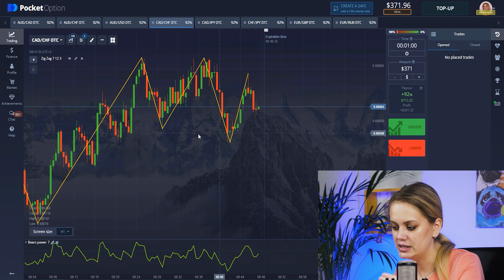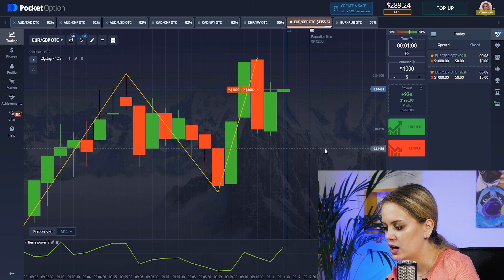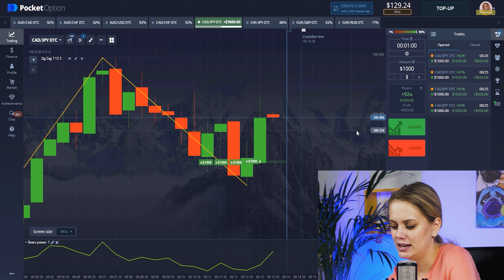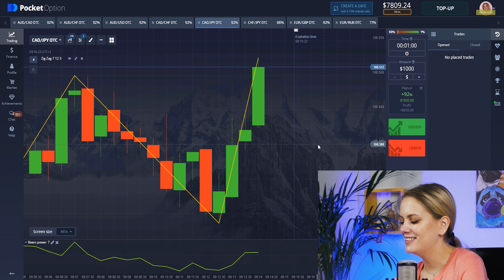YOU ASKED ME TO SHOW THIS STRATEGY | Best Pocket Option Strategy 2022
Hello! My name is Lola. Today I will show you the Strategy with which we have been giving you Signals for the last month, you have often asked me to show the Actual Strategy that I use myself. This Strategy will help you Make Money on Binary Options while Sitting At Home At The Computer. If you have any questions, just write to me in telegram, I am happy to talk to you on any topic
Also do not forget about my instagram, where I show a lot of my personal life.